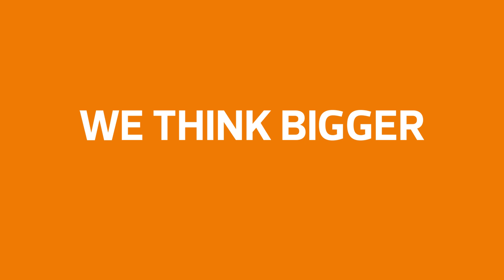The NEW Quicke HXV bucket for front loaders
This new extension to the heavy materials line up is aimed at the user that feels that our HV Bucket is a good bucket, just a little bit too small. It is still as sturdy as its smaller sibling and has a solid cutting edge in front that is slightly wider than the bucket itself. Only available with welded Euro hooks.